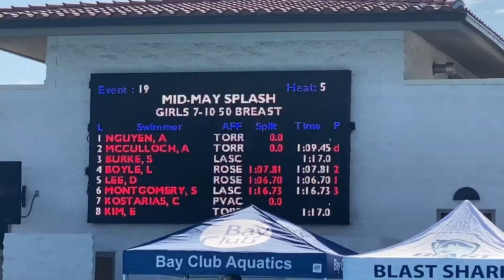游泳比賽 Torrence meets